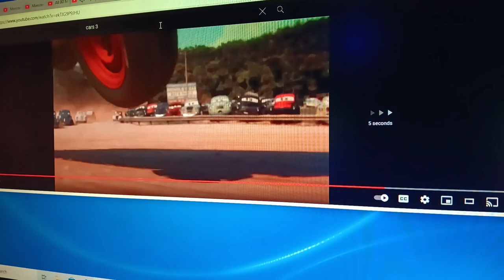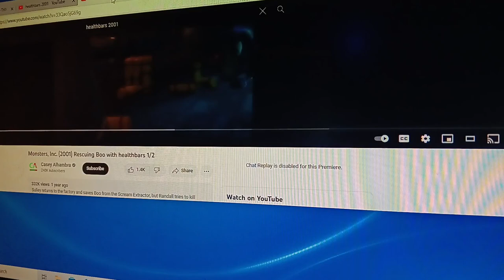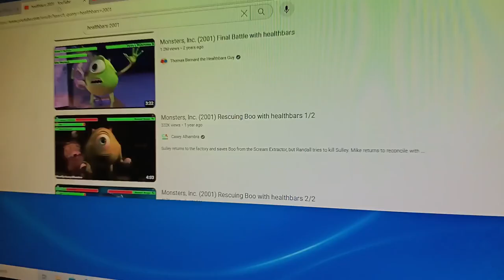Noah Age: Dawn of the Monster Trucks Part 19 - Home Sweet Home (Version 2)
I want to make a Version 2 of Home Sweet Home. When Lightning tells Shining Amor, Celestia, Luna, and Cadence to come, then Celestia, Luna, and Cadence said "Yes"

Cast:
- Manny - Lightning McQueen with Discord and Shining Amor (Cars and MLP FSM)
- Ellie (Version 2) - Twilight Sparkle with Rainbow Dash, Pinkie Pie, Fluttershy, Applejack, Rarity, Starlight Glimmer, Trixie Lunamoon, Celestia, Luna, and Cadence (MLP FSM)
- Sid - Nemo (Finding Nemo)
- Diego - Doc Hudson (Cars)
- Crash and Eddie (Version 2) - Spike the Dragon with Gallus the Griffon, Smolder the Dragon, Silverstream the Hippogriff, Sandbar the Pony, Yona the Yak, and Ocallus the Changeling (MLP FSM)
- Baby Peaches - Baby CMC
- Buck Wild - Tow Mater (Cars)
- Scrat - Mike Wazowski with James P. Sullivan (Monsters, Inc.)
- Scratte - Celia Mae (Monsters, Inc.)
- Rudy - Bowser (The Super Mario Bros. Movie)